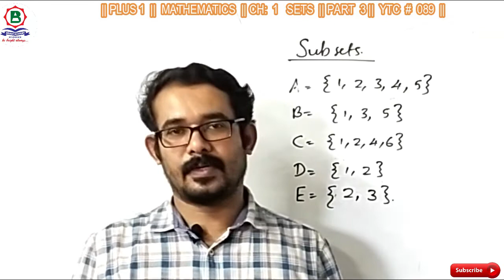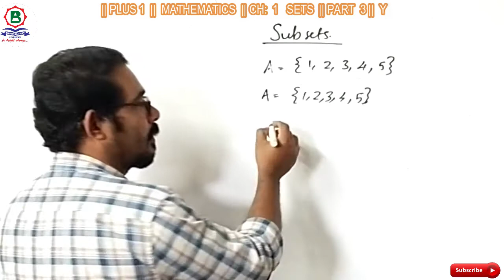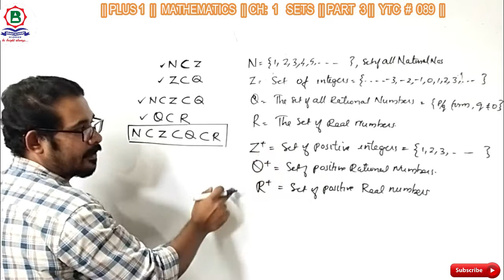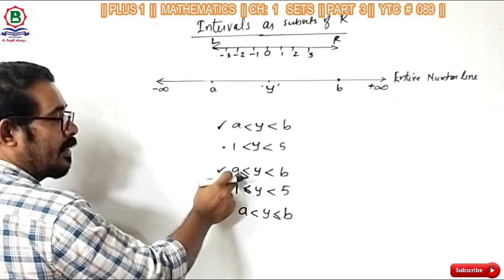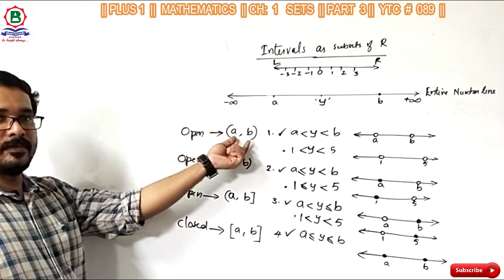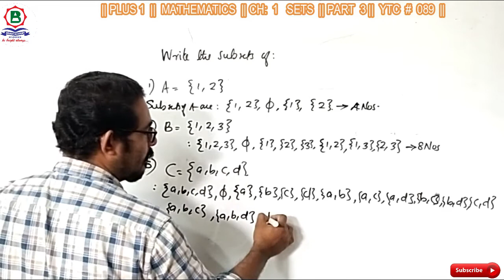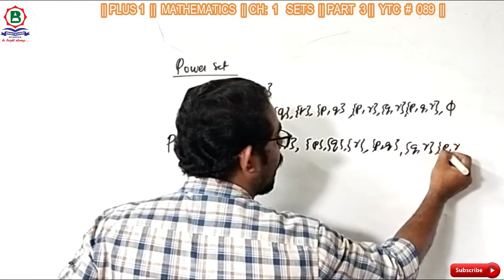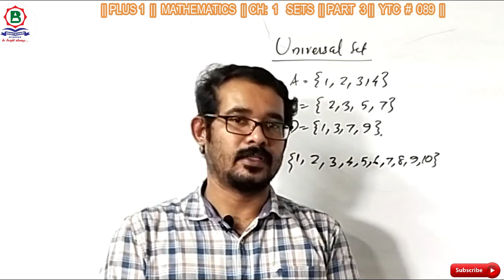SETS | CH : 1| PLUS ONE | MATHEMATICS | PART 3| By SHANOJ LAL | BRIGHT ACADEMY| YTC # 089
1.   Subsets
2. Power sets
3. Universal set